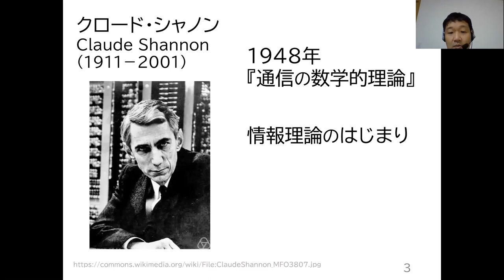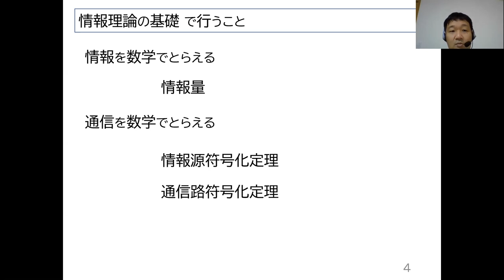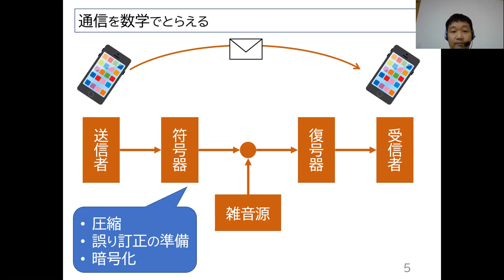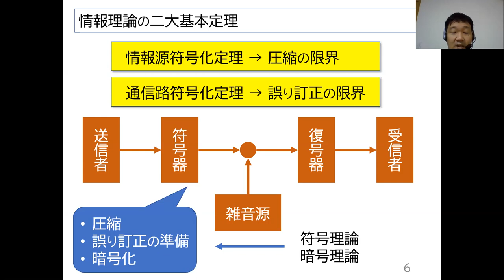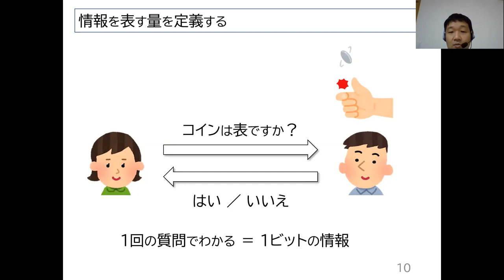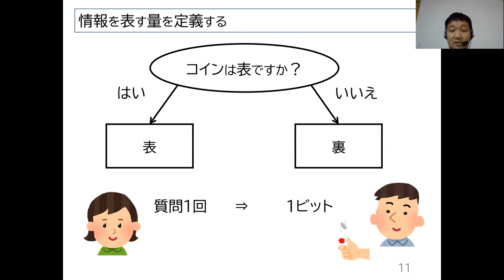情報系の数学：第１回 情報理論 ガイダンス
電気通信大学 I類（情報系）情報数理工学プログラムの岡本吉央が，「情報系の数学」について，短く説明します．

第１回は「情報理論」がテーマです．情報理論のガイダンスを約５分で行います．